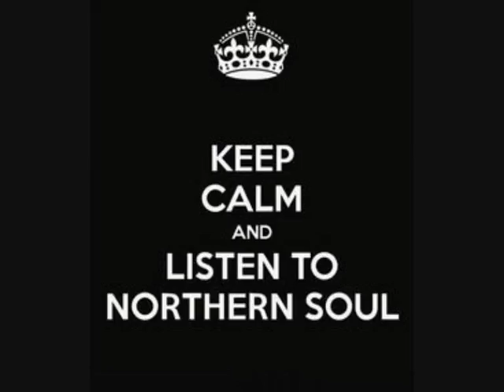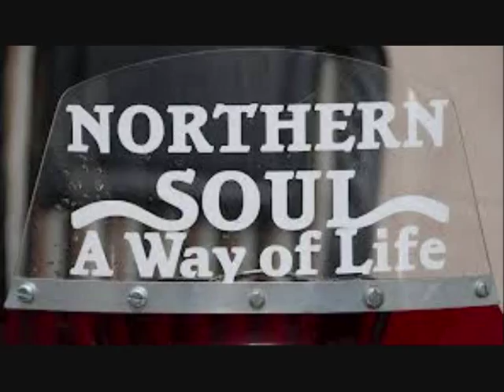Jackie Wilson - Because of you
1973
A floor filler of an artist, with classics being played on the Northern soul dance floors throughout the UK .
Jack Leroy "Jackie" Wilson, Jr. (June 9, 1934 – January 21, 1984) was an American singer and performer. Known as "Mr. Excitement", Wilson was important in the transition of rhythm and blues into soul. He was considered a master showman, and one of the most dynamic and influential singers and performers in R&B and rock 'n' roll history.[1][2] Gaining fame in his early years as a member of the R&B vocal group Billy Ward and His Dominoes, he went solo in 1957 and recorded over 50 hit singles that spanned R&B, pop, soul, doo-wop and easy listening.This included 16 R&B Top 10 Hits, including 6 R&B # 1's. On the Billboard Hot 100, he scored 14 Top 20 Pop Hits,6 of which made it into the Pop Top 10. During a 1975 benefit concert, he collapsed on stage from a heart attack and subsequently fell into a coma that persisted for nearly nine years until his death in 1984, at the age of 49. By this time, he had become one of the most influential artists of his generation.